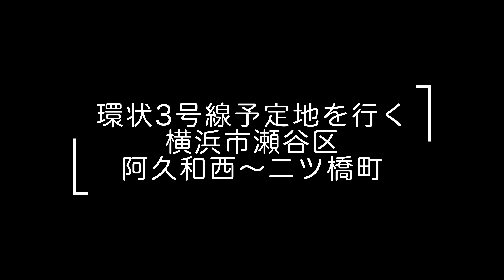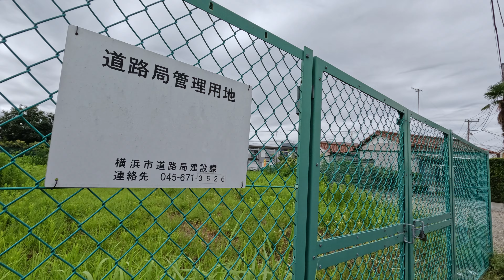環状3号線予定地を行く Part 7。横浜市瀬谷区阿久和西から二ツ橋町へ。4K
戸塚区汲沢の国道1号線から環状3号線予定地を北に追ってきたシリーズも一応の最終回。

瀬谷区阿久和西　鴨居上飯田線から北上します。ところどころ空き地になっている用地を中心に撮影しました。最後は県道瀬谷柏尾道路に合流します。和泉川の大神橋の北からは、計画変更により県道瀬谷柏尾道路と共用するようです。さらには、二ツ上橋まで環状3号線と瀬谷地内線を1本にするようです。

大神橋周辺の宮沢ふれあいの水辺の遊歩道は環状3号線になって惜しい気もします。

平成25年３月に完成した、秋をイメージした新しい水辺です。区民の方々と協働で整備内容や愛称を検討しました。

環状3号線予定地を行く Part 6。横浜市泉区弥生台から北へ。かまくらみち。

【泉区散歩】弥生台周辺の環状3号線建設予定地を歩く/Yokohama Road Construction Site Walk 4K Japan/

【泉区散歩】立場駅から北へ環状3号線建設予定地付近を歩く/Yokohama Road Construction Site Walk 4K Japan/